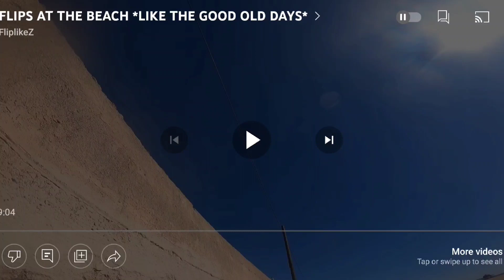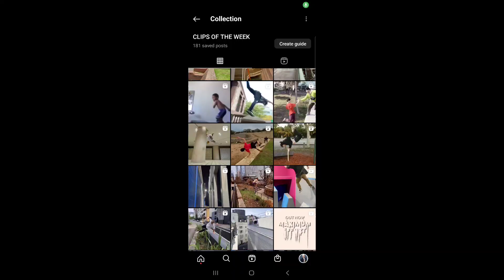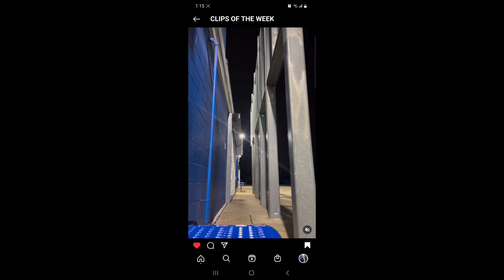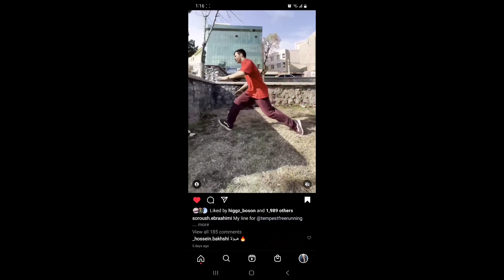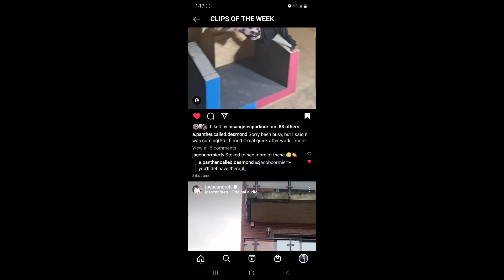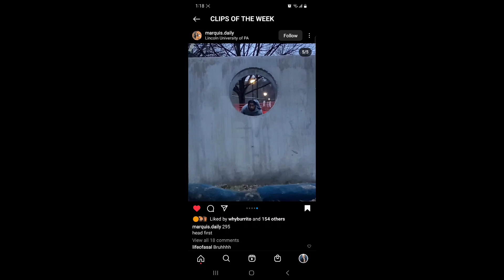New Spot at UCLA! | Happy Saturday 014 😁🤘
Come to a Saturday jam in LA! 🌎🙏